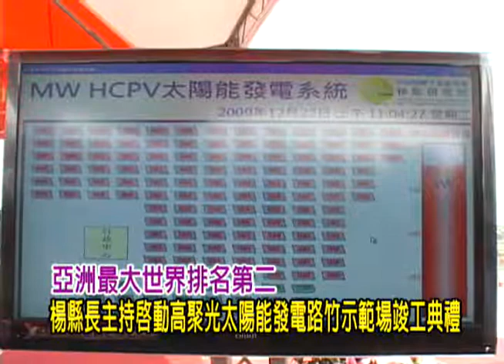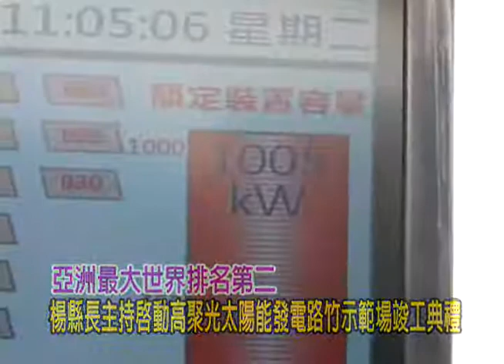981222 楊秋興主持亞洲最大、世界第二高聚光太陽能發電路竹示範場竣工典禮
亞洲最大高聚光太陽能發電(HCPV)路竹示範場於高縣路竹鄉正式竣工啟用，141座太陽能面版同時運轉，總發電容量約1百萬瓦（MW），能源轉換率可達24～26％。縣長楊秋興表示，該場啟用為台灣綠能產業寫下新的里程碑，加上台電也將於高縣設置450萬瓦的太陽能發電場，將使高縣成為台灣綠能產業重鎮。